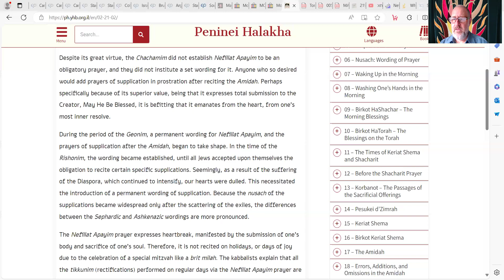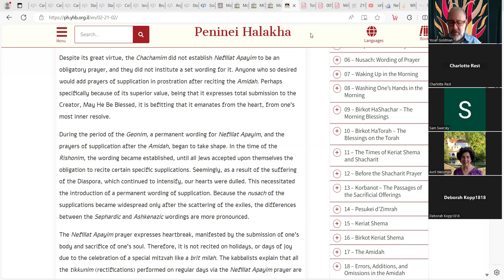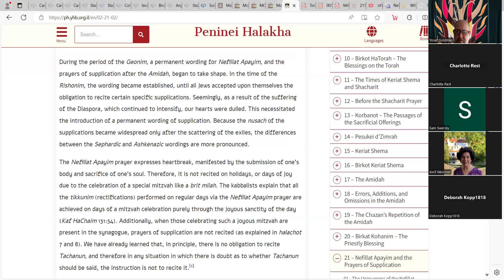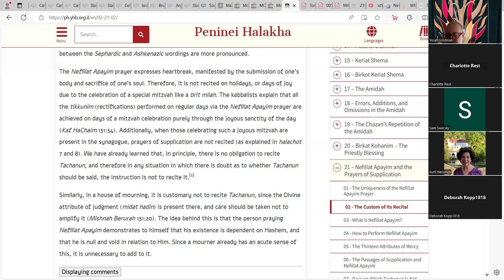Peninei Halacha – the Custom of Reciting Tachanun